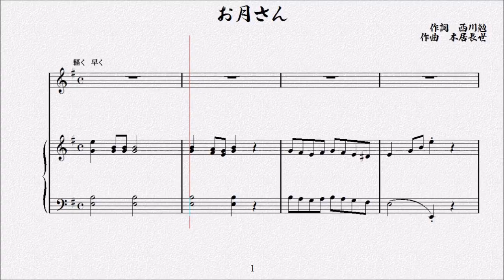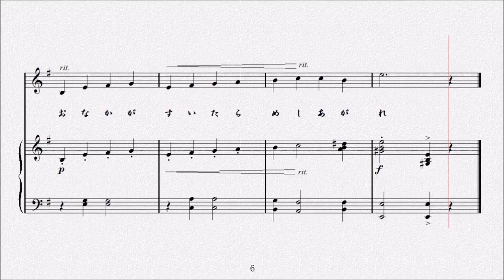お月さん 作詞 西川勉／作曲 本居長世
お月さん
　　空の一人旅
　　お腹がすいては
　　歩けない
　　お月さん前に
　　鰯　雲

　　お月さん
　　横に飛の魚
　　お腹がすいたら
　　めしあがれ。